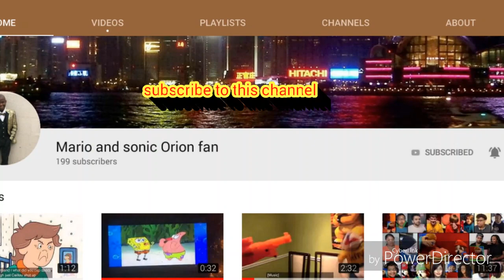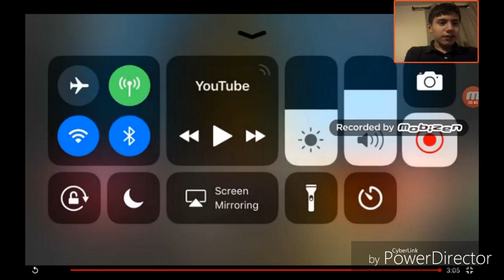Reacting to darkmasters video